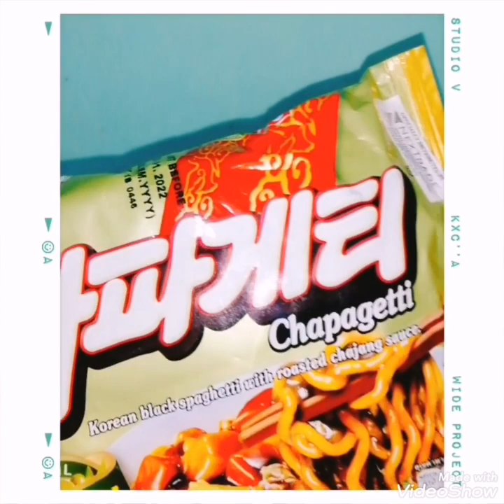[VLOG 3] Cooking with Chef Cowbell: Jajangmyeon with Fried Egg (Plushie Version)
Chef Cowbell cooking jajangmyeon with fried egg for his hooman.